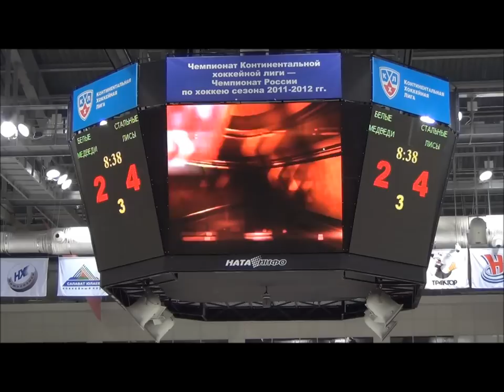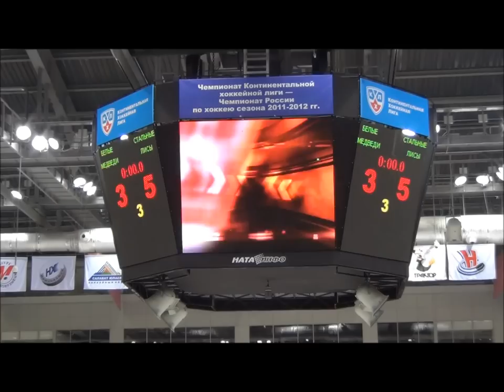Белые Медведи - Стальные Лисы - 3:5. 19 января 2012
Белые Медведи (Челябинск) - Стальные Лисы (Магнитогорск)  3:5